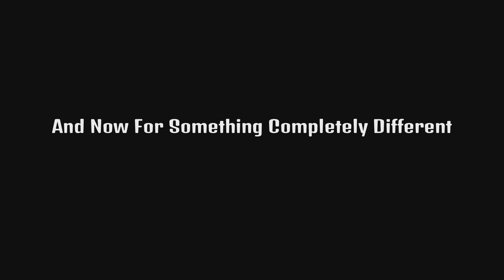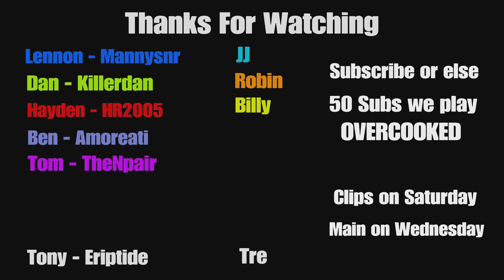Worms but we don't know what we're doing and it is hilarious